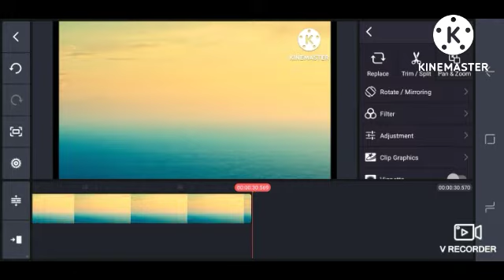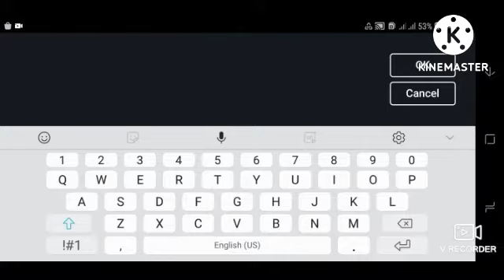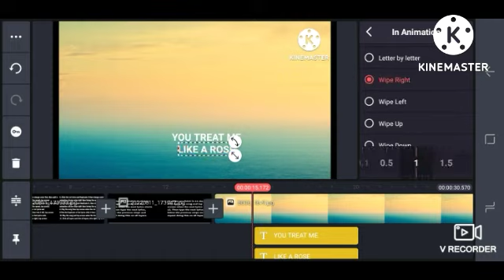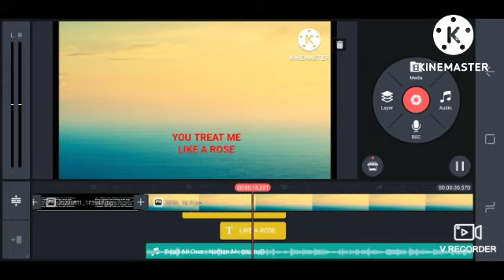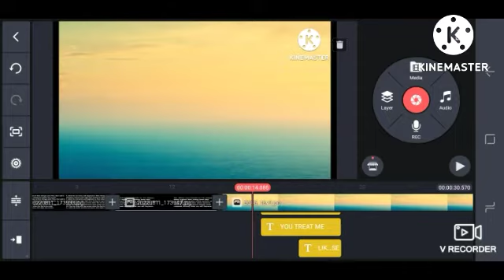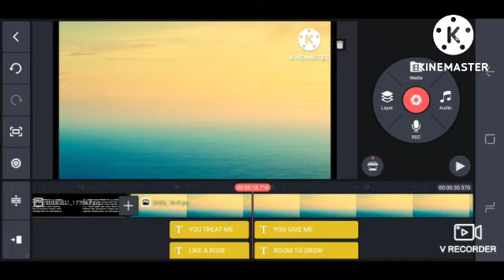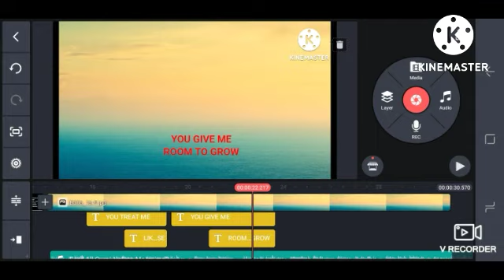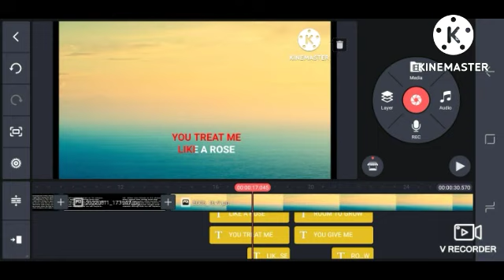How to make karaoke lyrics in kinemaster PART 3